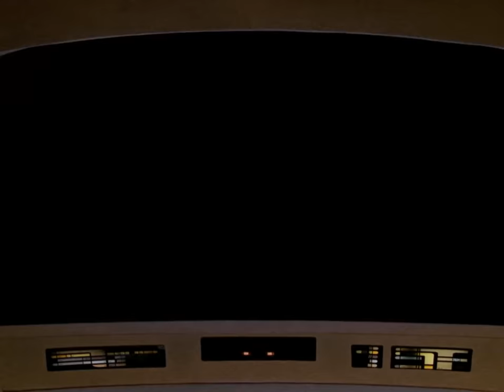Unexpected Pleasure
Star Trek               The Next Generation               s04e07               Reunion
Intro Audio: StarTrekTNG: s03e06 'Booby Trap' & s03e12 'The High Ground'